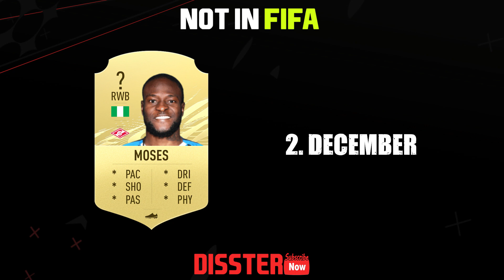FAMOUS FOOTBALLERS BORN IN DECEMBER🔥 | FT. Mbappe, Villa, Jairzinho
Famous Footballers Born in December ft. Mbappe, Villa, Jairzinho, Benzema, Sterling